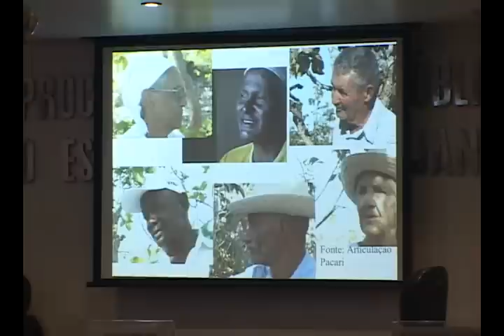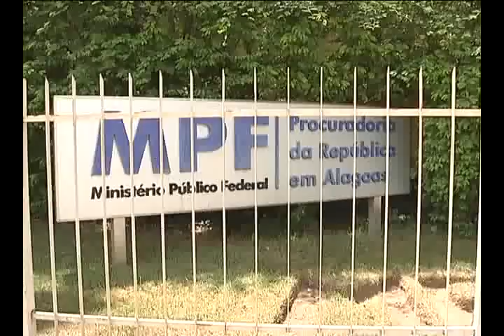Interesse Público - 26/06/2012 - 1º Bloco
Rio + 20: Ministério Público Federal organizou seminários para debater os principais temas relacionados à proteção da  meio ambiente e à garantia de qualidade de vida para as próximas gerações. As ideias foram levadas à conferência da ONU. Mais: Em Alagoas, MPF ajuizou ação civil pública para que a Infraero faça as adaptações necessárias e garanta acessibilidade às pessoas com deficiência